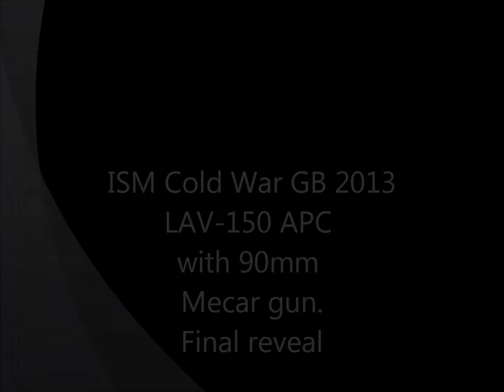ISM Cold War GB LAV-150 Final reveal